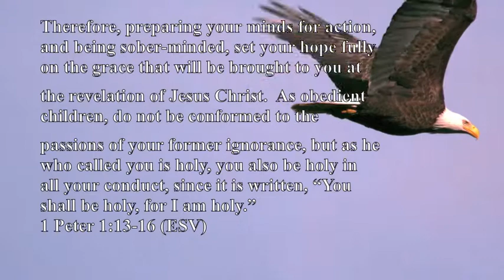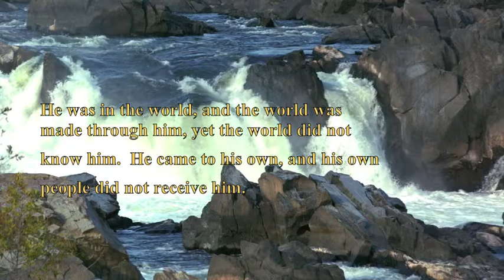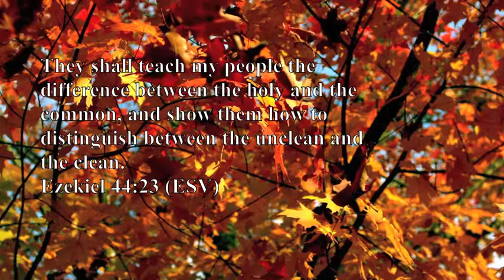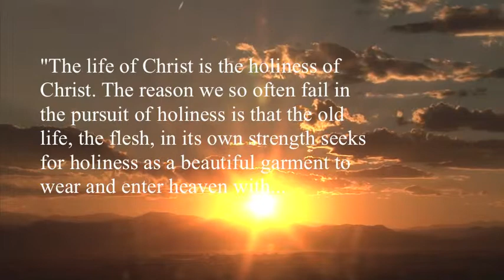Be Holy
This is the sermon from Pinegrove Fellowship Baptist Church in Bracebridge, Ontario, Canada on Sunday, June 16th, 2013 with the Reverand Glenn Deane.